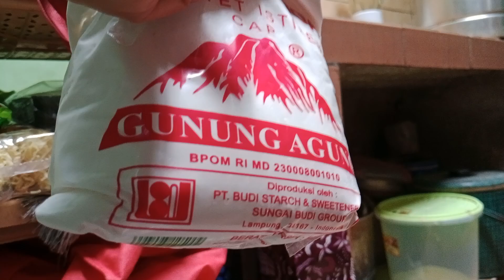Unboxing dari hasil muter2 belanja sepagian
Di kampung bapakku punya semua,seperti singkong,pisang, kelapa, mangga, daun pisang disini hrs beli